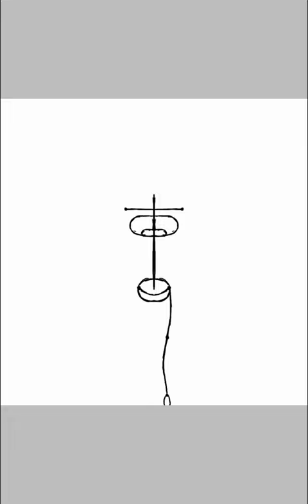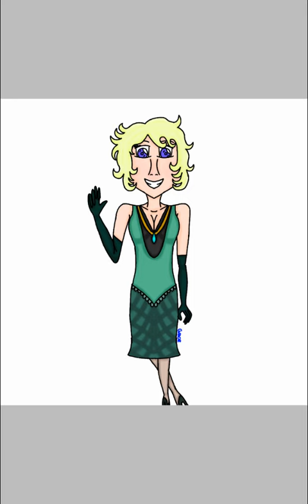1920s Look Speed Paint || Made With ibis Paint X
Yes, I know I haven't uploaded in a while. I'm sorry but I'm gonna make up for it. I got busy with school, and didn't really have the time. So, I hope you guys like the video.